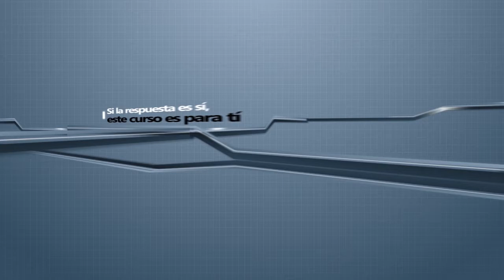NOOC "Las tarjetas, ¿amigas o enemigas?"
Vídeo presentación del NOOC de AprendeINTEF "Las tarjetas: ¿amigas o enemigas?" educafinanciera. Para más información, visita